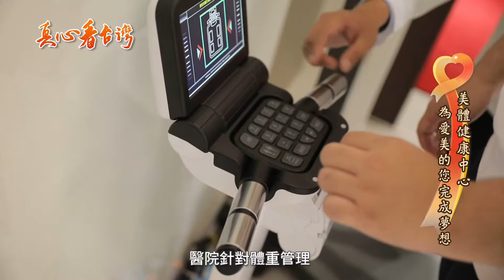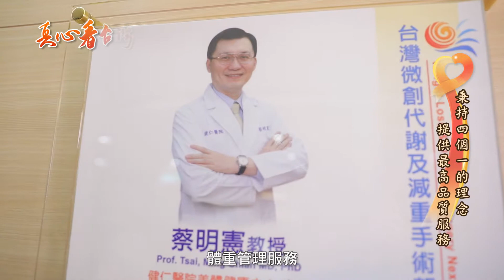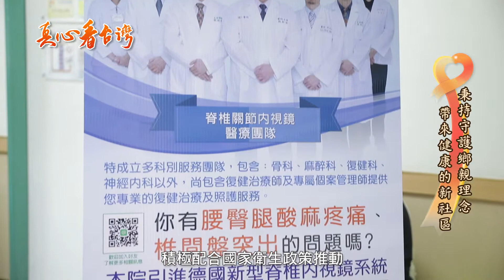真心看台灣 健仁醫院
成立美體健康中心
協助有效體重管理

深耕服務高雄40年
持續升級各項能力

引進先進脊椎內視鏡
降低病人開刀傷害性

未來將繼續為社區民眾
帶來最完整的醫療資源